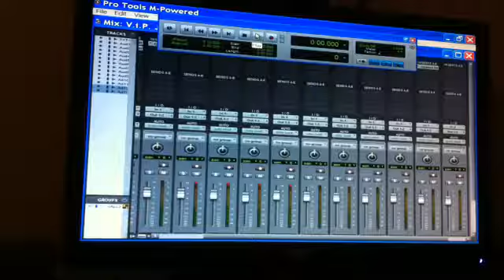Reid V.i.P. Brown - Pumped Up Kicks Mixtape Snippet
What up. This is V.i.P. And this is off my new mix tape